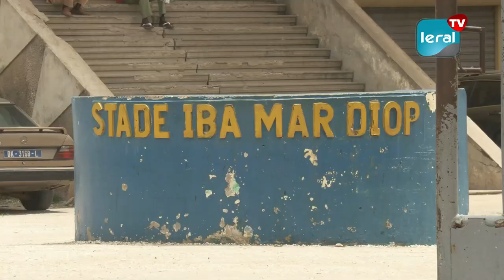Inquiétude grandissante autour du projet de rénovation du stade Iba Mar Diop en vue des JO de 2026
Le projet de rénovation du stade Iba Mar Diop, essentiel pour les Jeux Olympiques de la Jeunesse de 2026, suscite des préoccupations parmi plus d'un millier de travailleurs impactés. Alors que seuls les cordonniers ont accès à un site de relogement, d'autres corps de métier s'inquiètent et appellent les autorités compétentes à intervenir pour leur venir en aide.